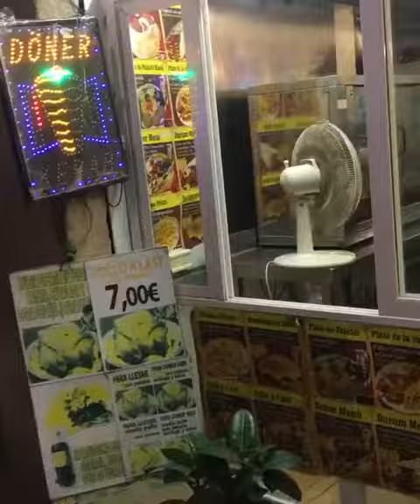Marché Soleil // Escalopeviandehache